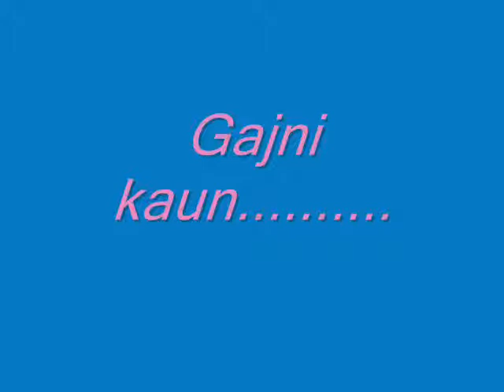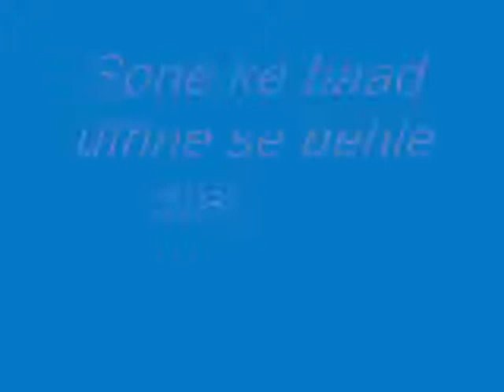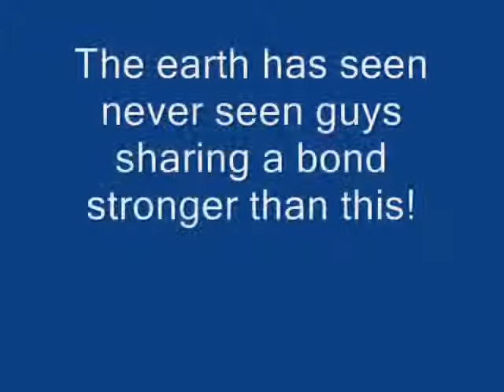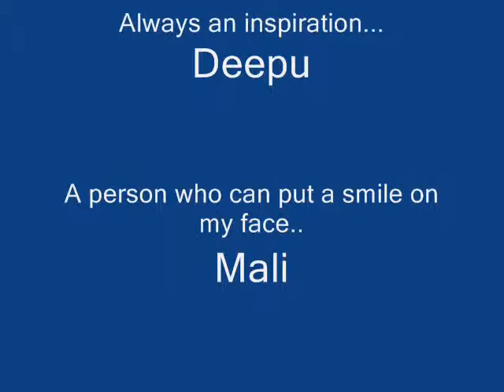BEST MATES!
To the best mates i have! who've changed my life in so many ways that its hard to explain.